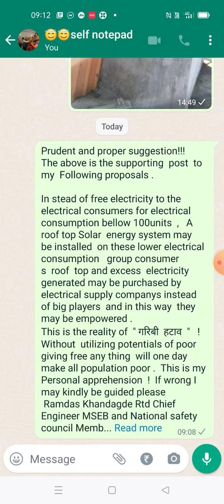In stead of free electricity to Poor's install roof tops on their residence and purchase excess Fro